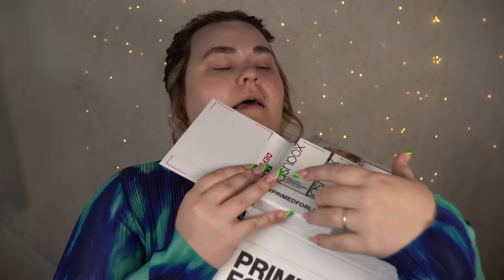Värdelös viral concealer och palett som inte släppts än? TESTAR NYTT SMINK